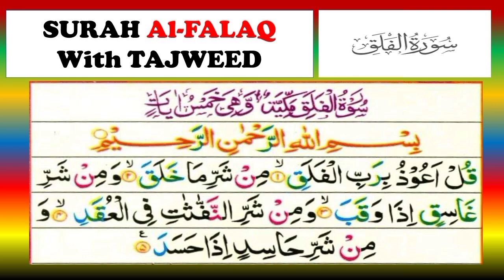(Surah Al Falaq Tilawat)